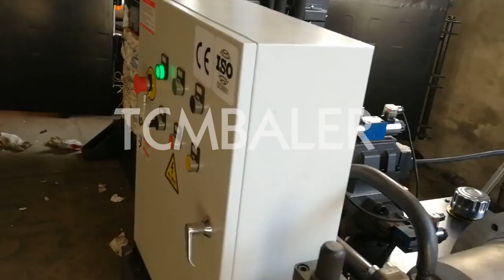sisal bailing press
TCM BALER TCMBALER is a professional fiber baler machine manufacturer and supplier in China for more than 18 years, and we can offer sisal bailing press for sale with a cheap wholsale factory price for our customers without any agent or dealers if you wanner buy our sisal bailing press.

We also have many other baler machines just like Shlok sisal hydraulic press Libya, FABTEX sisal baler press machine Denmark, tradeindia sisal baling press Sri Lanka, Alibaba sisal press machine Singapore, Enerpat sisal press 250 kg Bangladesh, nkbaler sisal fiber baling press machine UK, Diloya press sisal Ireland, JEWEL vertical cotton yarn sisal fiber bundle press baling machine Malaysia, Santec hydraulic press machine working in a sisal bale Sweden, Gradeall press machine press Ghana, SRS hydraulic press baling press Sudan, skbaler baling press hydraulic nonferrous press machine China, Valvan hydraulic press machine baling press Paraguay, ClimateMFG automatic cutting press machine South Africa, Xtbaler ce scrap press hydraulic machine Belarus, sinobaler hydraulic gantry press machine for workshop Liechtenstein, horizontal scrap press USA, single hydraulic press machine Colombia, swarf scrap press Myanmar, c frame press machine Canada, mobile scrap press machine Slovak, double-cylinder hydraulic press punch machine Greenland, 4-post hydraulic press Madagascar, cosmetic powder press Azerbaijan, 2000ton hydraulic press Italy, hydraulic scrap press casting machine Tanzania, automatic hydraulic press 400 ton India, 200 hydraulic press machine India, 75t hydraulic press machine Kenya, four-colume hydraulic press machine Estonia, gantry hydraulic press Mexico, vertical powerful press baling machine New Zealand, four-column hydraulic press machine Greece, 75 tons press machine Venezuela, hydraulic scrap press rebar recycling machine Netherlands, 800tons hydraulic press machine Kuwait, shear baling press Australia, horizontal baling press machine with hydraulic Portugal, hydraulic assembly press Israel, hydraulic ubc press machine Czech, four-colum hydraulic press machine Monaco, hydraulic cutting press machine scrap Vietnam, door frame press machine Peru, gantry hydraulic press machine Indonesia, 4-post hydraulic press machine Syria, 150t hydraulic press machine Britain, semi-auto thermo press machine America, frame forming press machine Slovenia.